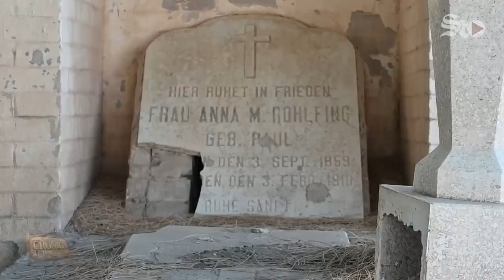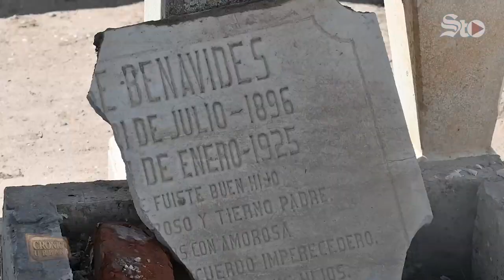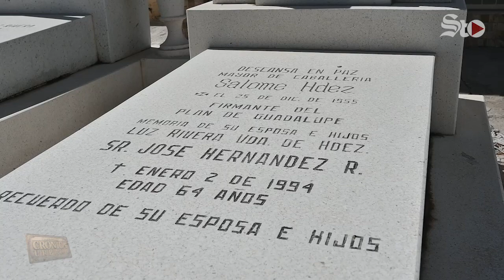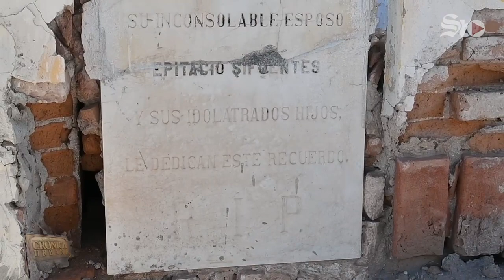Los sepultureros de San Pedro y su vida entre las tumbas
Bruno Dávila y Francisco Bermejo recorren el panteón municipal de San Pedro de las Colonias. Son sepultureros, o como ellos dicen, 'panteoneros' dedicados a vivir entre los muertos y a comprender el dolor de quienes sepultan a un ser querido.